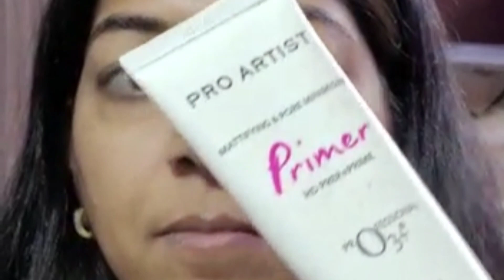Makeup Under 1000 || Everyday Glam Makeup || Step by Step Makeup@sanjananarain7733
Hi Friends 🤗🤗

Products

Mamaearth Oil free Moisturizer

Pro Artist O3 Primer

L. A. girl HD Pro Concealer Pure beige

Sugar 24HR Foundation

Fit Me Loose Powder

eyeshadow Lakme

Kay beauty Eyebrows Pencil Hazelnut

Kay Beauty Smudge proof Kajal

Lakme pink lip liner

Lotus Silky Matty choco couture lip shade

Sugar contour+highlighter Royal rose

All Products are under 1000 Range